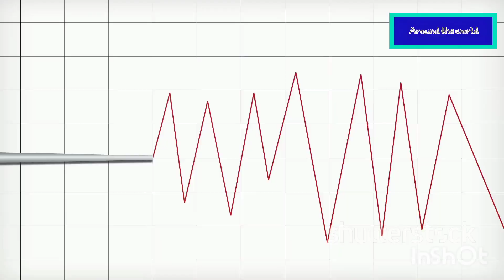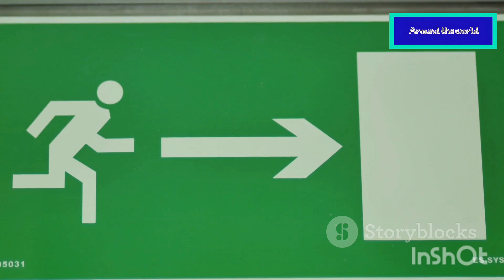How Tsunami Waves Are Formed: A Deep Dive into Oceanic Forces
Discover the untamed power of tsunamis in our latest video! 🌊 Tsunamis are not just ordinary waves; they are born from powerful geological events deep within the Earth's crust, capable of unimaginable destruction. Learn how tectonic plates, driven by the Earth's core heat, create these massive waves through a chain of seismic activities. Dive into the science behind underwater earthquakes and how they displace water, creating colossal surges that can travel thousands of miles.
From the catastrophic 2004 Indian Ocean earthquake to modern early warning systems, we explore the importance of disaster preparedness. Join us to understand the immense power of tsunamis and the proactive steps we can take to stay safe.

OUTLINE:

00:00:00 Nature's Fury Unleashed
00:02:34 The Genesis of a Tsunami
00:03:07 Earthquakes and the Birth of Tsunamis
00:03:38 Tsunamis Racing Across the Deep
00:04:08 Stories of Tsunamis Past
00:04:41 A Tragedy That Shook the World
00:06:53 Heeding the Ocean's Call
00:07:26 Modern Tsunami Detection Systems
00:07:59 Surviving a Tsunami
00:09:41 Tsunami Safety and Preparedness
00:10:16 A Call for Global Awareness